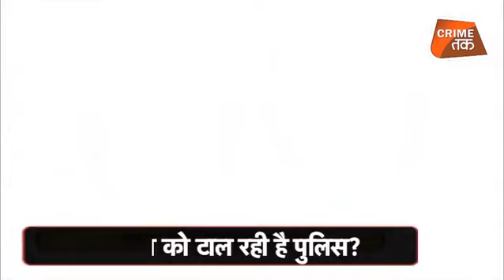METOO का ये सच आपके लिए देखना ज़रूरी है,कैसे बच गई वो 2 लड़कियां?| Crime Tak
मीटू के चक्कर में जान गंवाने वाले स्वरूप राज का परिवार अब भी इंसाफ के लिए लड़ रहा है...परिवार का आरोप है कि पुलिस जांच को टाल रही है, यही वजह है कि अभी तक पुलिस ने चार्जशीट दाखिल नहीं की है...स्वरूप पर उनकी ही कंपनी की दो लड़कियों ने यौन शोषण का आरोप लगाया था, जिससे आहत होकर उन्होंने खुदकुशी कर ली थी...